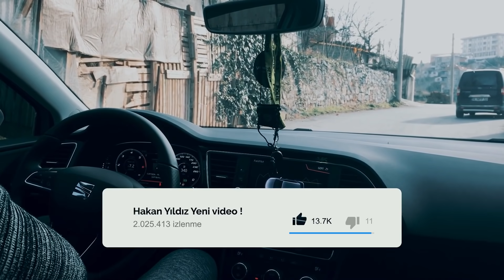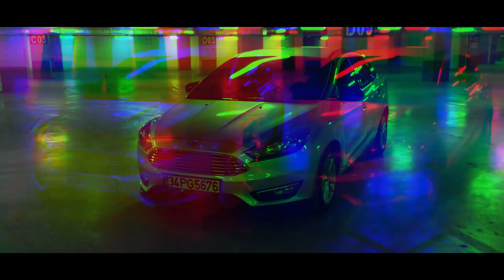Mercedes' E Çarpıyorduk ! / Leon Acil Fren Sistemi ! / Küfürlü Yorumlara Cevap ! / # hakanbaba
Herkese merhaba bugün ki videomda Leon sohbet eşliğinde sürüş videosunu izlemiş olacaksınız, Herkese iyi seyirler dilerim.